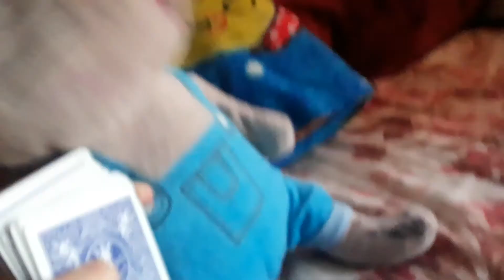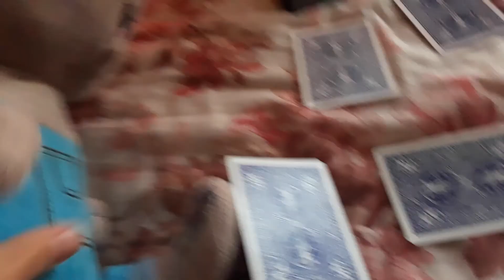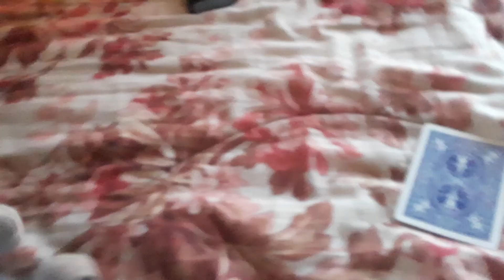SML MOVIE FAKE:The New House